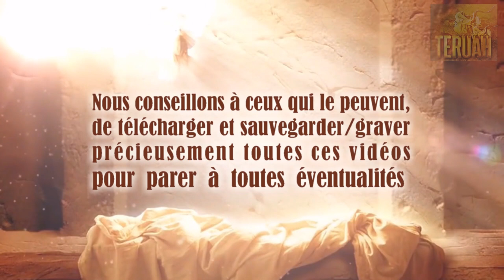Rester ami à tout prix ou bien... porter du fruit pour le Seigneur?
11 avril 2005. Paroles du Seigneur à Timothy (traduites et lues par Justine).
PARTAGER ces vidéos, c'est déjà LE SERVIR, en partageant SA PAROLE. TEXTE du message